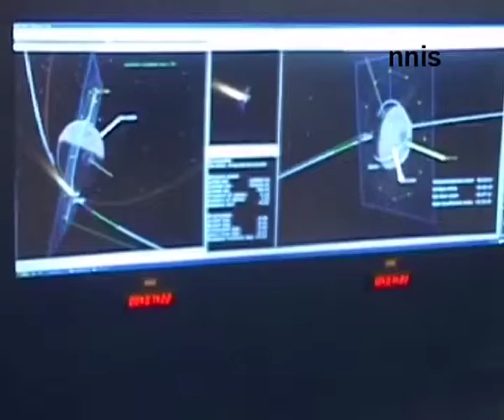Isro Mars Orbiter Mission Team Wins Space Pioneer Award